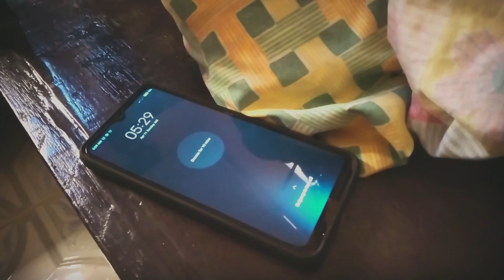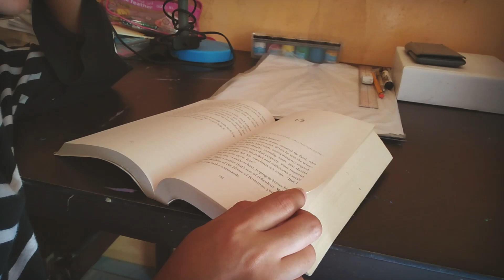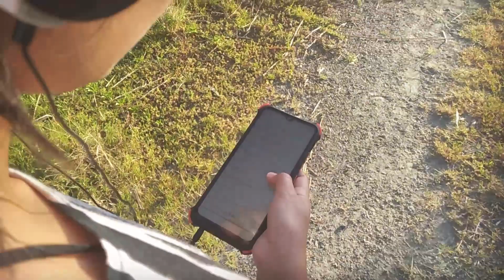Routine || An Attempted Aesthetic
A very bad attempt of aesthetic cinematography XD Even made worse with Samsung A20's low quality video recording XDD

Artist: Cheryl Ann Laude
Directed and Filmed: By Yours Truly